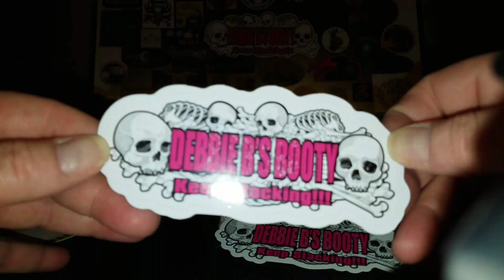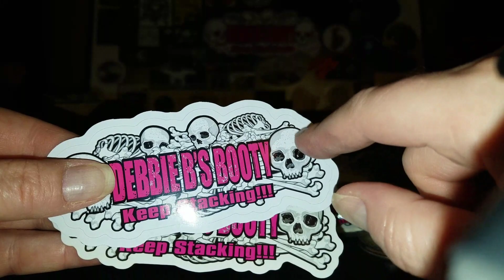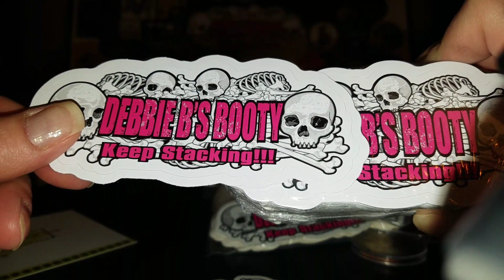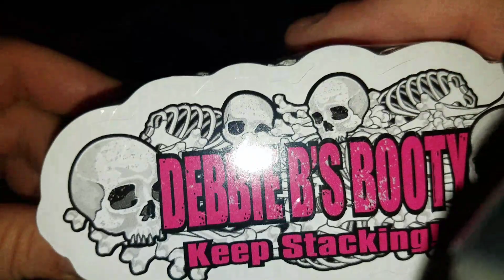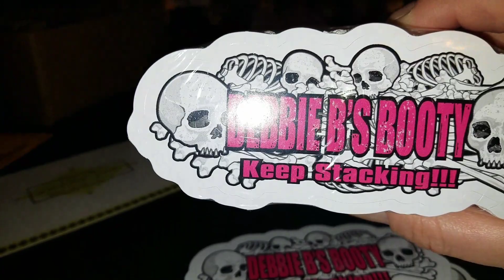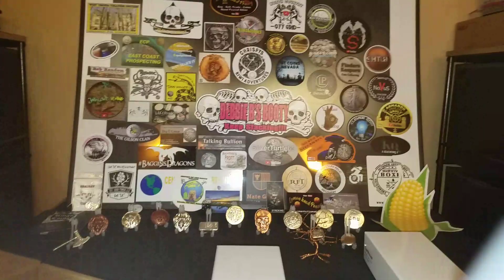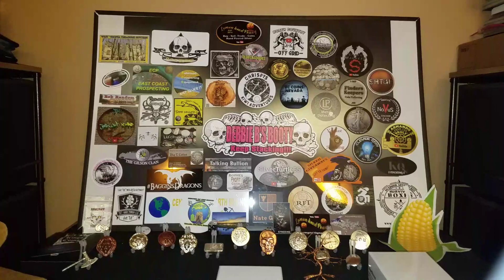Huge shout out to Make Stickers. Com